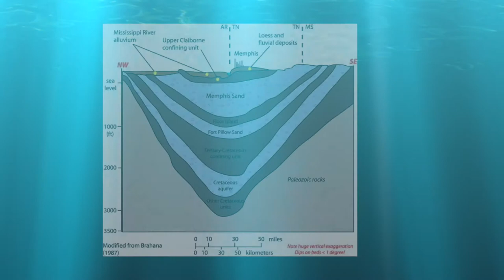Art & Aquifer: Hannah Ewing with Maysey Craddock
Access to clean water is vital to a healthy community. This week, we talk with researchers and artists who are focused on the topic of clean water and the future of our access to it.